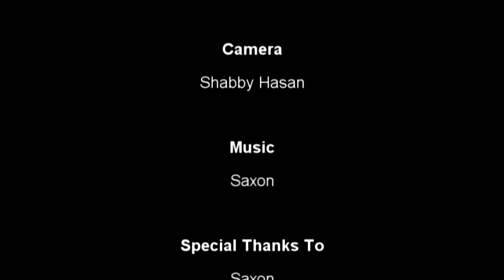In The Now Magazine Interview With Biff Byford of Saxon - The Chameleon Room - OKC - 9/29/2013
Shabby Hasan of In The Now Magazine interviews Peter "Biff" Byford of Saxon at The Chameleon Room in Oklahoma City, OK on September 29, 2013.  Topics include the new Saxon album, touring with Fozzy, working with the new label UDR, and much much more.